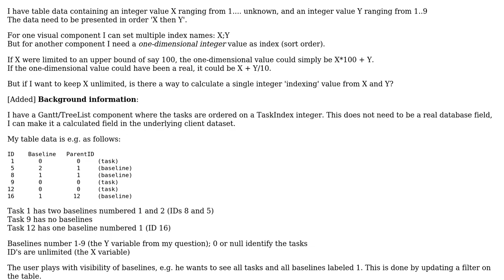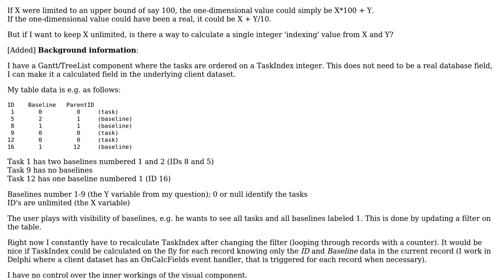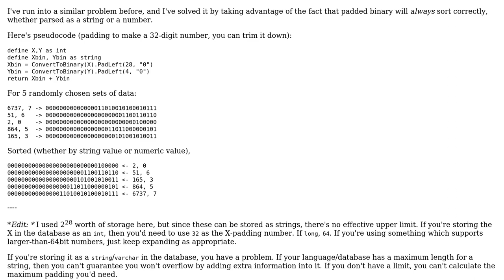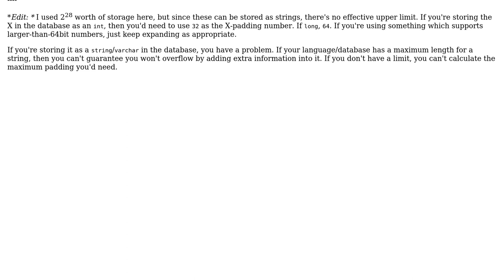How to create single integer index value based on two integers where first is unlimited?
With thanks & praise to God, and with thanks to the many people who have made this project possible! | Content (except music & images) licensed under CC BY-SA | Music | Images & others | With thanks to user Jimmy Hoffa user Jan Doggen user Bobson user Bart van Ingen Schenau and the Stack Exchange Network Trademarks are property of their respective owners. You are responsible for your own actions.